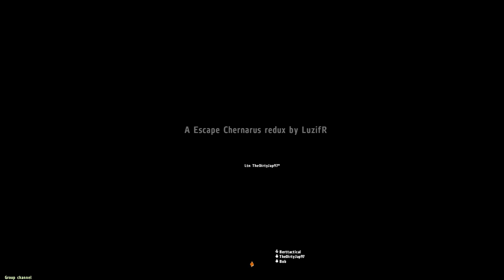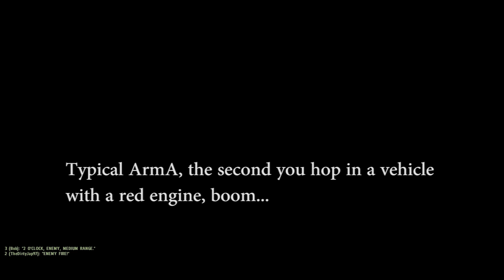ArmA 2: Unconscious Simulator 2014 (Part 2)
This is the second half of the footage from DirtyJap, Bob, and I when we attempted ACE Escape Chernarus a few weeks ago.